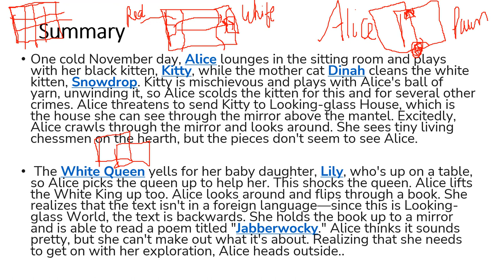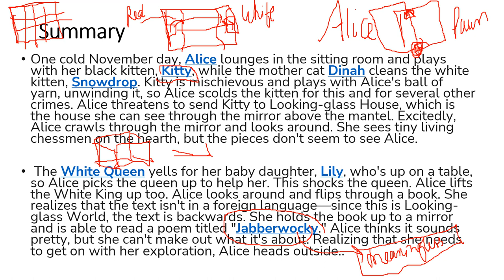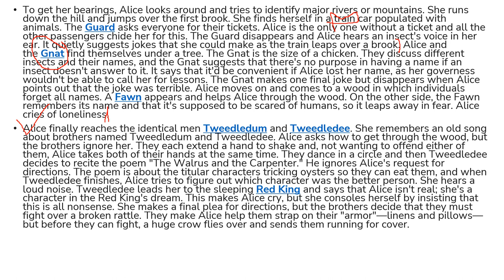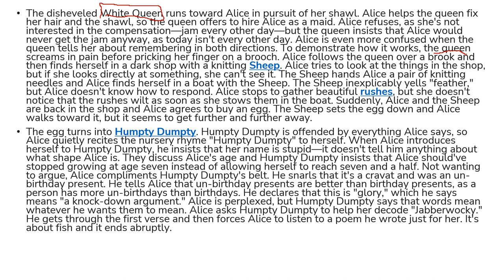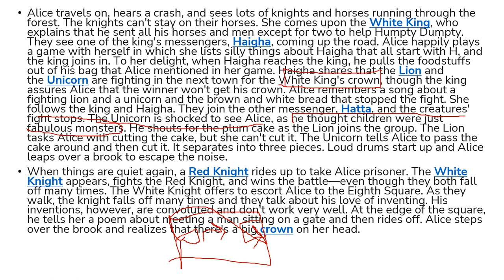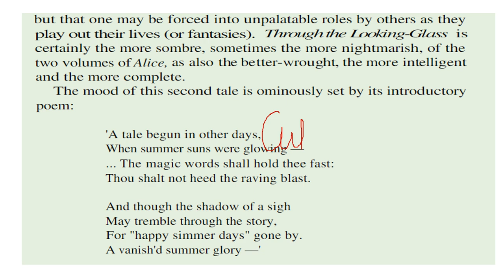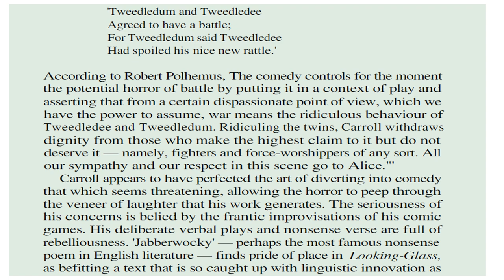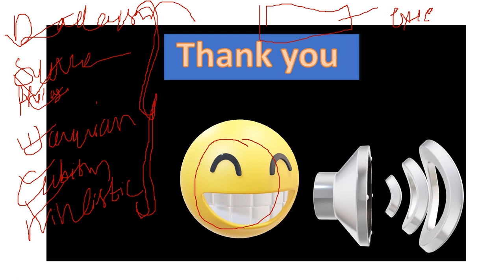Through the Looking Glass by Lewis Carroll Charles Lutwidge Dodgson DU SOL SEM 3RD by – Azitej Anand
POPULAR LITERATURE
VIDEO - 2

Charles Lutwidge Dodgson

DU SOL
THIRD SEMESTER
SUMMARY ANALYSIS

CONTENT
1. Summary
2. Concepts
3. Analysis
4. Friedrich Nietzsche looks at the world as a progression of experiences

CONTENTS
                           Summary
                           Analysis

• Dadaism in Through the looking Glass
• Surrealism in Through the looking Glass
• Cubism in Through the looking Glass
• Nihilistic concept in Through the looking Glass
• Sigmund Freud concept in Through the looking Glass
• Anatomy in Through the looking Glass
• Answer writing tips

Azitej Anand

1. Author/ Poet/ Story writer
   ( Google — ‘Azitej Anand’)
2. English Hons.
3. Masters In English
4. DCE
5. PGDT ( Post Graduate Diploma in Translation)
6. B.Ed
7. SEO ( Search Engine Optimisation)
8. BCA ( Bachelors in Computer Application)
9. CTET ( Qualified )
10. AWES ( Army TET Qualified)
11. Qualified many govt exams ( Delhi police, NDA, SSC, Railways)
12. Cinematography (Working  with Sony, and OTT)
13. 14 years experience of teaching Science and Arts.